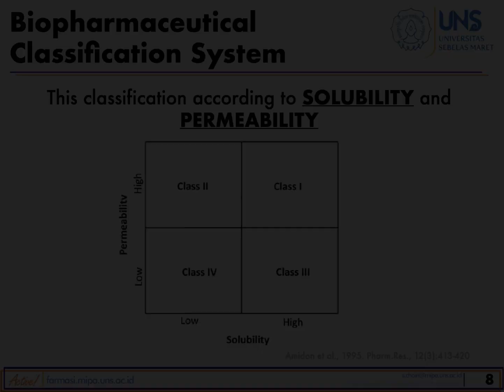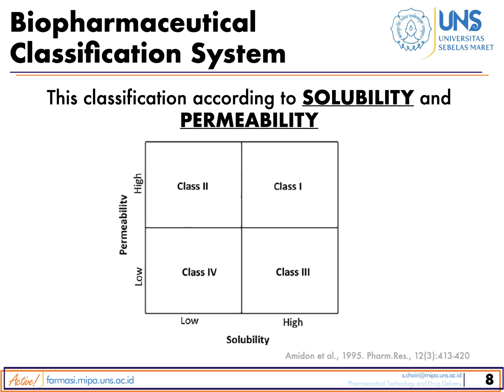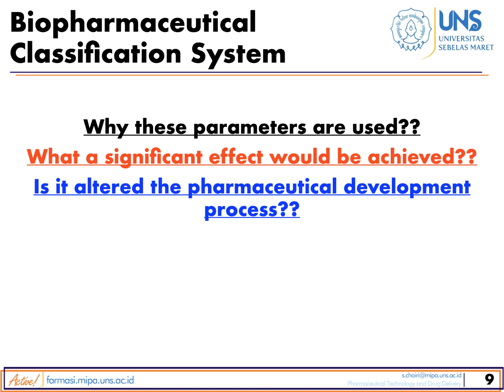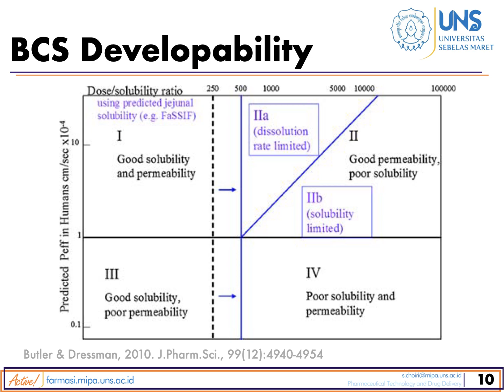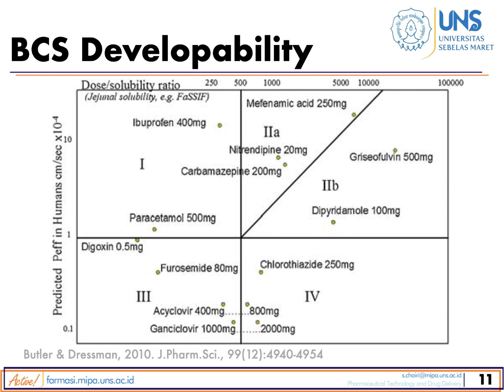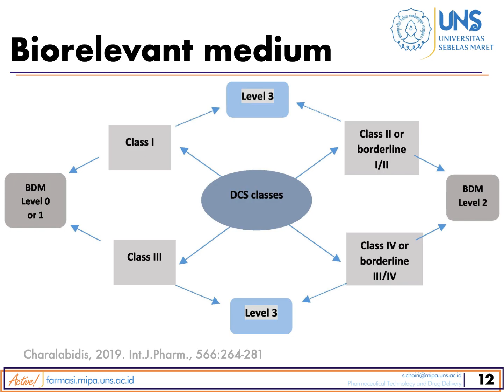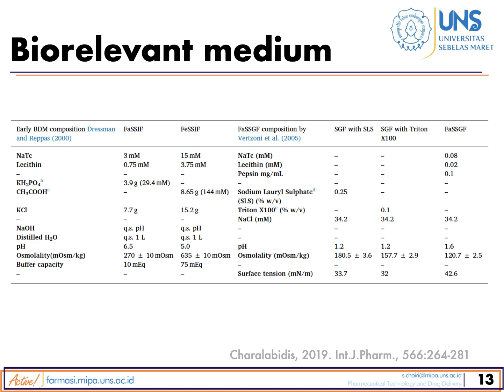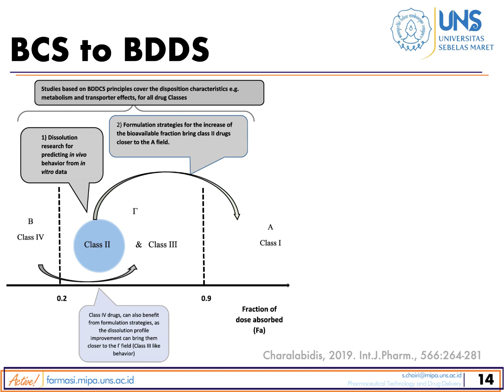Biopharmaceutical Classification System